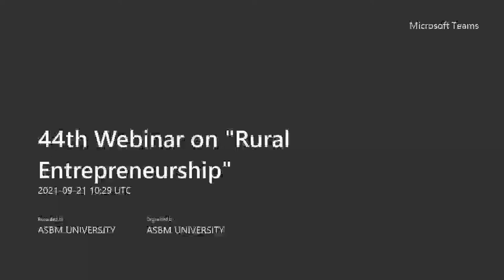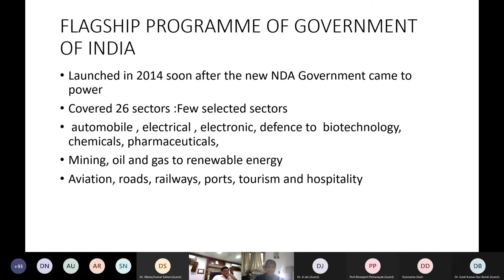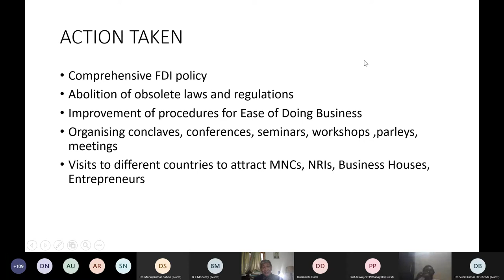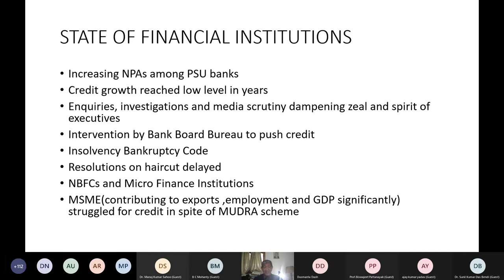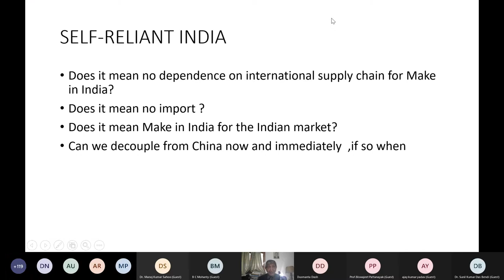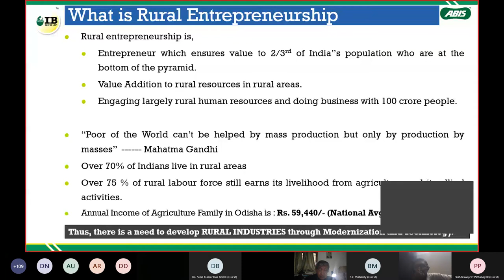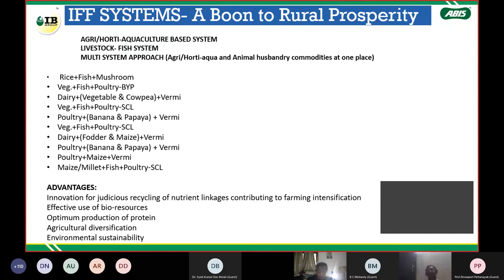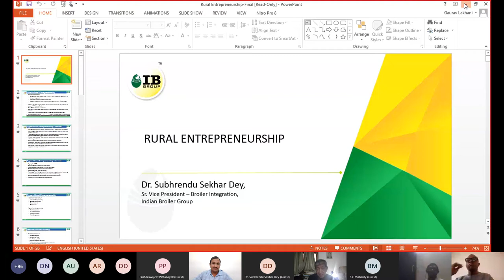44th Webinar on _Rural Entrepreneurship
ASBM University has been established by Government of Odisha (India) with a mandate to “set best standards in imparting value based quality education that builds leadership.” This new gen university founded and led by Prof. Biswajeet Pattanayak, former Professor of IIM Indore and Lucknow and a widely acclaimed Management Guru known internationally for his expertise in the domain of human resource management, emphasises learning by experimentation and innovation with a flexible and pragmatic attitude.